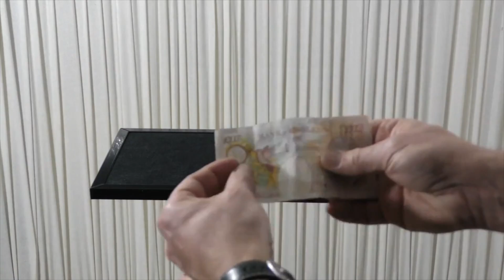Leap & Insta Change von Agus Tjiu & Nick Einhorn || Enjoy Magic Review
In der neuen Folge der Enjoy Magic Review haben wir für euch Leap (Agus Tjiu) & Insta Change (Nick Einhorn)  getestet und helfen euch durch unsere Erfahrungen bei der Kaufentscheidung für die Zauberartikel.